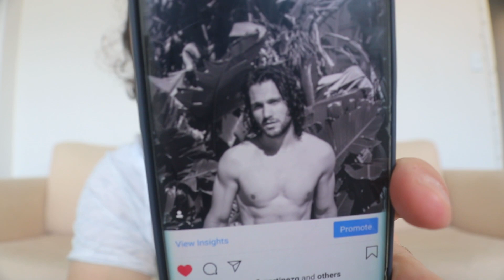💥😵💥Me he vuelto LOCO...? cuál es mi PLAN A?